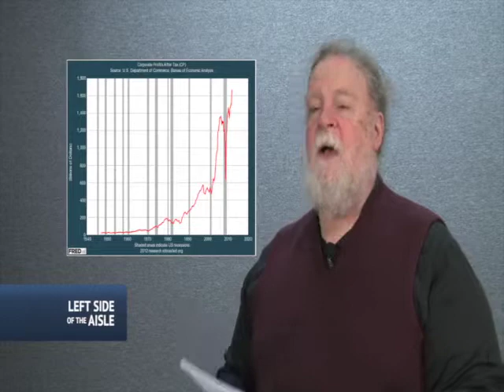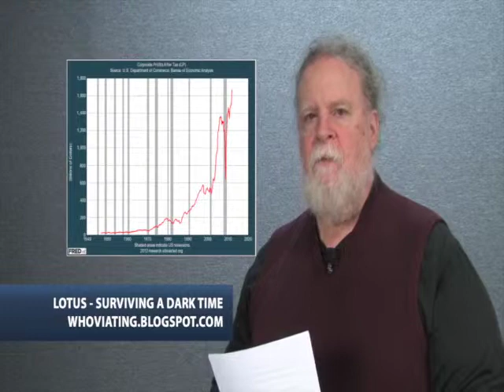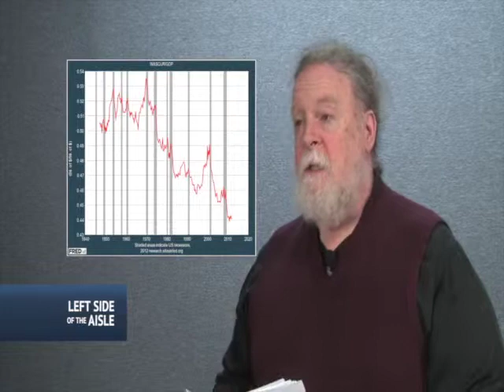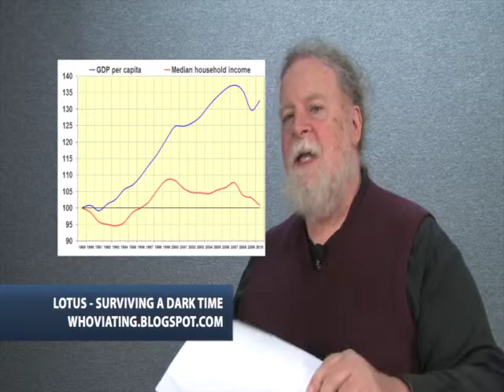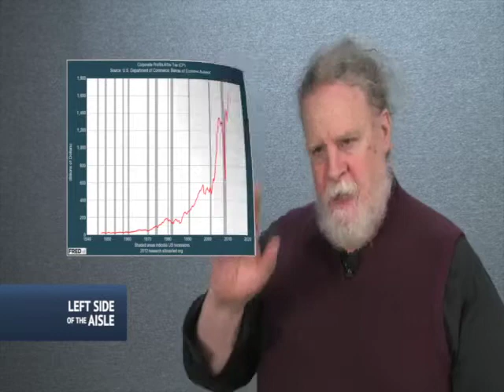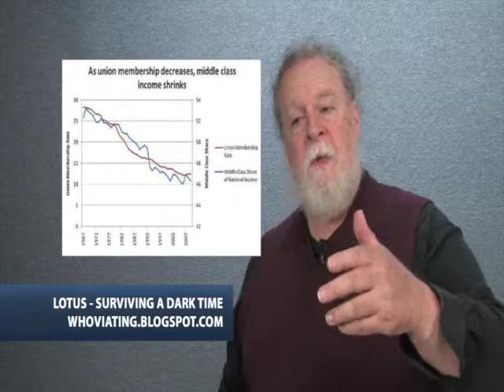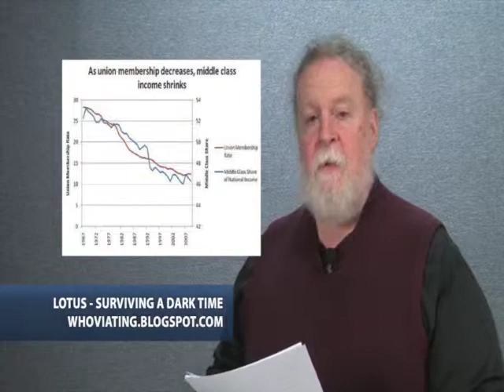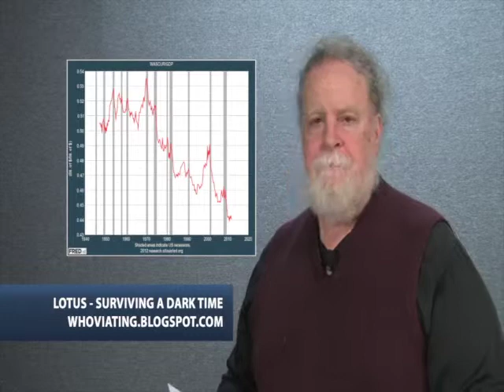Left Side of the Aisle #63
Left Side of the Aisle for June 28 - July 4, 2012

This week:

- Clarabell Award: Tyranny is as tyranny does
- Something else on immigration: SB1070 upheld, sort of
- Outrage of the Week: SCOTUS ignores facts to uphold Citizens United
- Unions and the economy
- And another thing...: RIP "Life in Hell" and Caroline John